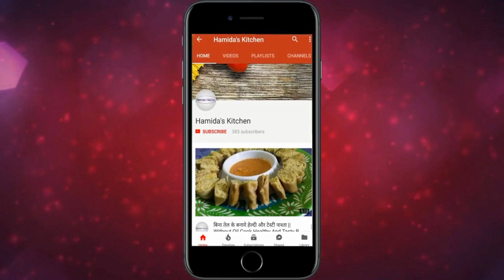ढोकला खाने का मन है तो 5 मिनट में बनाये बाजार से भी अच्छा टेस्टी ढोकला एक बार बनाओगे बार-बार खाओगे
Hello Friend,

taste recipies
Hamida's Kitchen
hamida kitchen
fun recipies
new recipies
hindi recipies
indian food
indian recipies

Hamida Kitchen